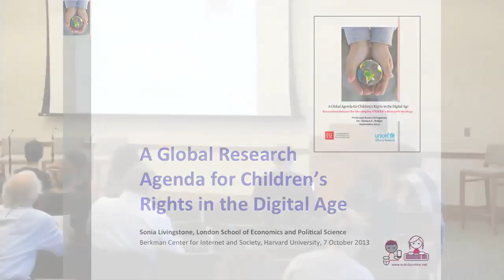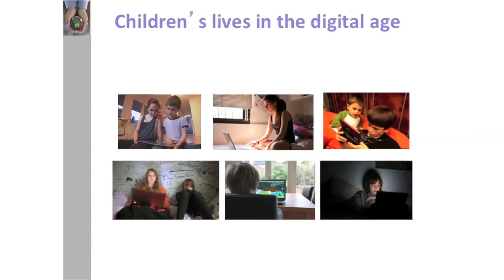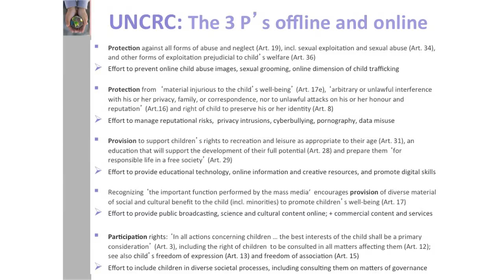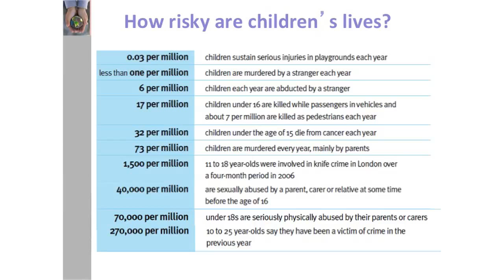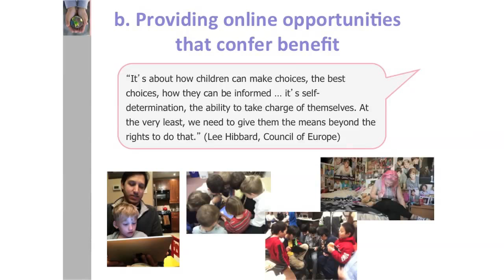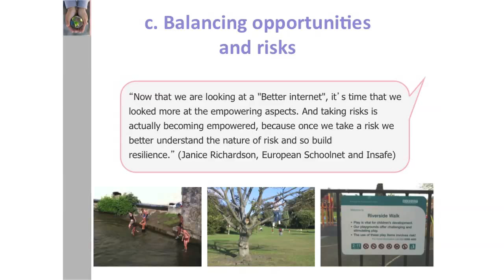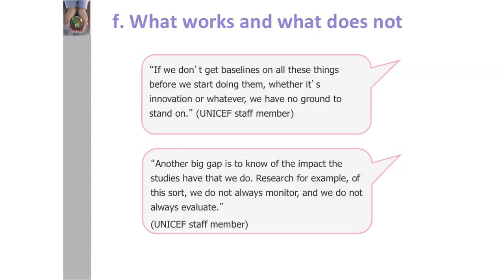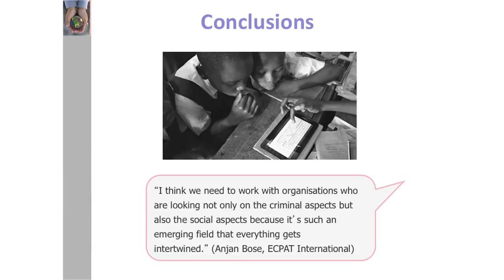Forum: A Global Research Agenda for Children's Rights in the Digital Age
Worldwide, children's digital access and literacy is growing apace. Yet many of the creative, informative, interactive and participatory features of the digital environment remain substantially underused, and this is a particular challenge in lower-income countries and among socially excluded children. In this talk, Sonia Livingstone -- professor in the Department of Media and Communications at the London School of Economics -- argues that the time has come to conduct robust, cross-nationally comparative research to guide policy and practice in maximizing the opportunities and minimizing the harms associated with ICT for children around the world. Livingstone's talk is followed by a discussion with Stephen Balkam, Urs Gasser, Amanda Lenhart, and others.